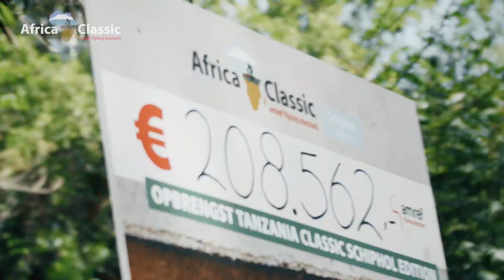Africa Classic - Amref Health Africa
Africa Classic è una straordinaria avventura ciclistica in Tanzania rivolta agli appassionati di viaggi e sport. Un'avventura nel cuore dell'Africa.